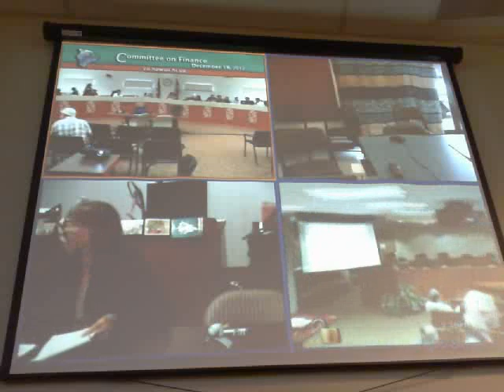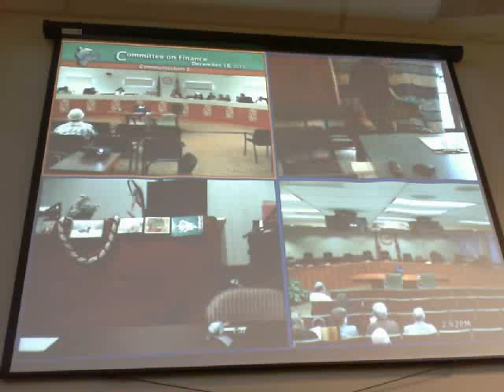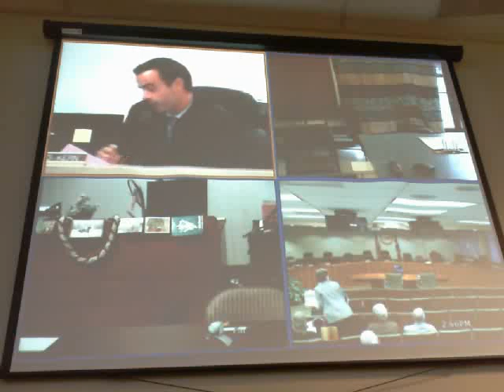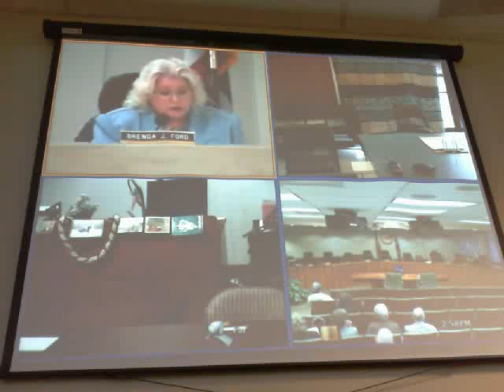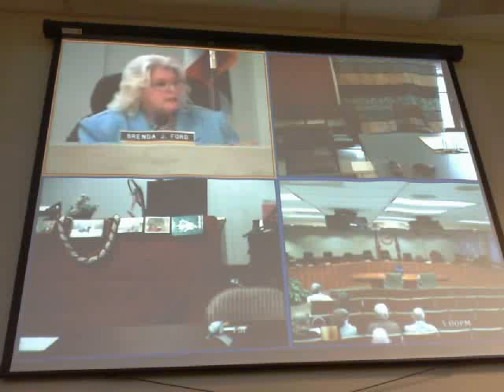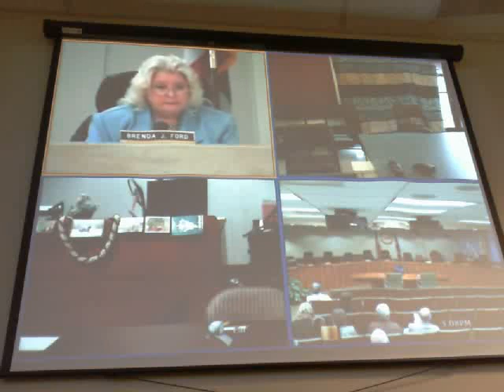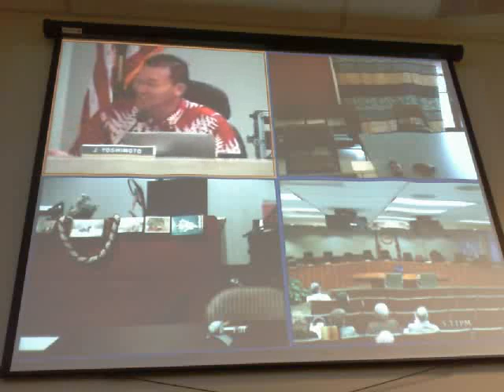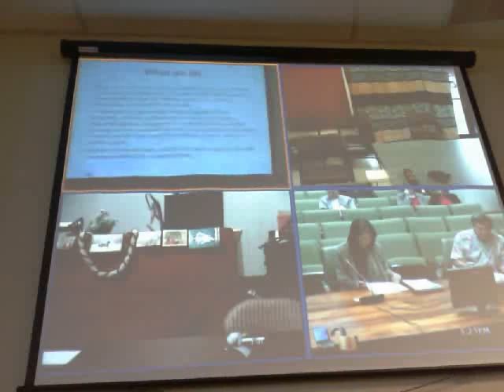Hawaii County Finance Committee - mileaga and other things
Hawaii County Finance Committee December 18, 2012